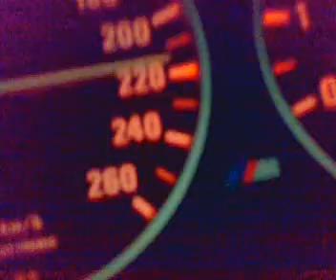Onderweg naar Almere met 230 km/h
Uitgaan in Almere...in de BMW 5 van Jeff...
lekker doortrappen..en dat met ze 5en in
de auto...A6 tussen lelystad - almere